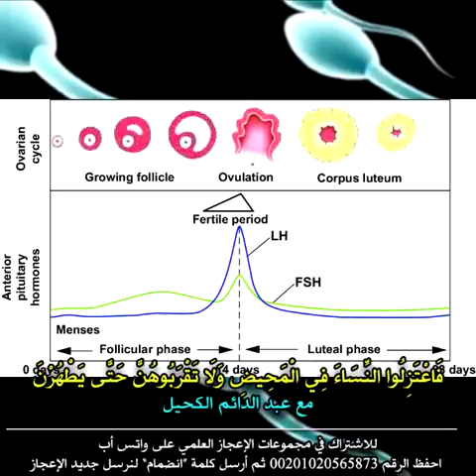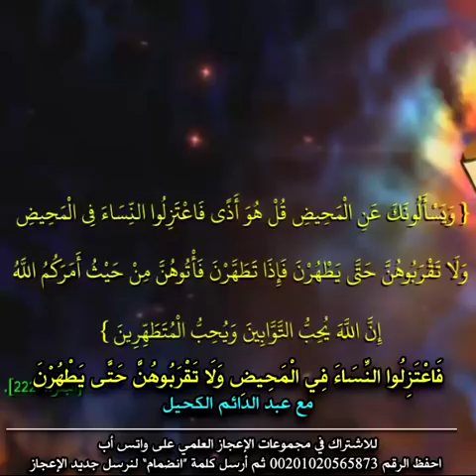المحيض أذى: ماذا يحدث إذا اقترب الزوج من زوجته أثناء الدورة؟ - مترجم Menstrual period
ما هي أضرار الدورة الشهرية على الزوج ؟ ولماذا نهى الإسلام الزوج في هذه الفترة ؟ وماذا يقول العلماء حول مخاطر إتيان المرأة أثناء الدورة الشهرية ؟
فيديو مهم مع عبد الدائم الكحيل واكتشافات علمية مهمة...

1- احفظ الرقم 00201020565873 (ضروري)
2- أرسل كلمة "اشتراك"
3- سنرسل لك رابط الانضمام للمجموعة